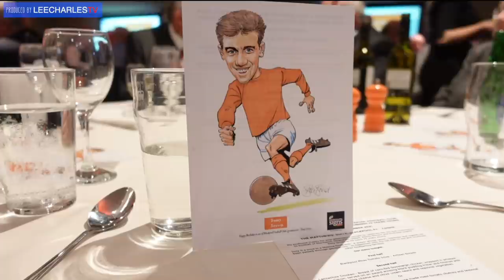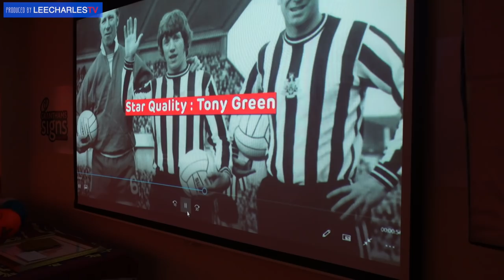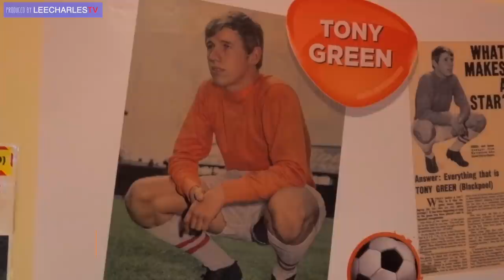TONY GREEN'S 75TH BIRTHDAY CELEBRATION at BLACKPOOL FOOTBALL CLUB